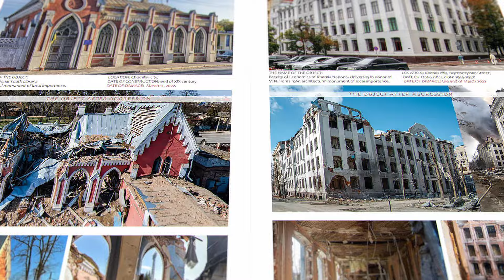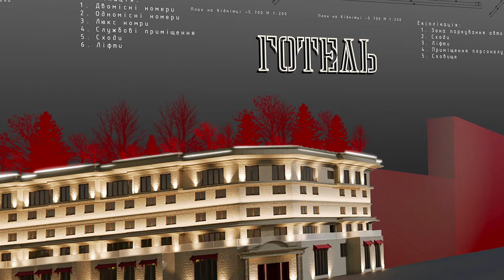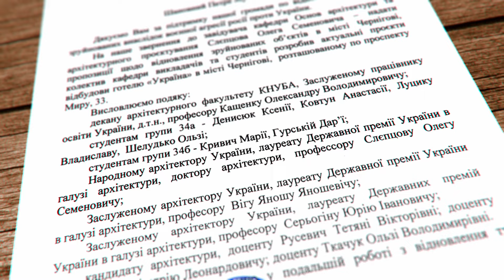Майстри Майбутнього (Eng Sub)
Сучасні виклики потребують інноваційних методів їх вирішення.
Надзвичайно важливою для України сьогодні залишається проблематика збереження та охорона архітектурної спадщини, яка вважається пріоритетною для кожної цивілізованої держави.
Від ракетних обстрілів кожного дня страждають як наші співвітчизники, так і архітектурно-мистецькі памʼятки. І вже сьогодні на превеликий жаль, складається довжелезний список «культурних жертв» російської агресії в багатьох українських містах. Зокрема в стародавньому Чернігові, де війною зруйновані і пошкоджені як сакральні, так і громадські будівлі.
     Саме тому Чернігівська міська рада звернулася до КНУБА з проханням сприяння у відновлені ряда постраждалих обʼєктів.
     На першому етапі цієї масштабної роботи колектив кафедри Основ архітектури і архітектурного проектування  розробив проект відбудови зруйнованої війною споруди громадського призначення - готелю «Україна» за адресою з символічною назвою «проспект Миру» в Чернігові. В результаті «співпраці поколінь» молоді творці під керівництвом досвідчених зодчих-викладачів запропонували своє оригінальне бачення архітектури нової України, в якій би вони хотіли жити.
     Ми разом пишемо історію виховання і формування майбутніх архітекторів, яким вже сьогодні надана можливість долучитись до  реального проектування.
     І нехай ця розповідь стане променем надії, світлом, що пробивається крізь темряву подій, долаючи виклики долі.